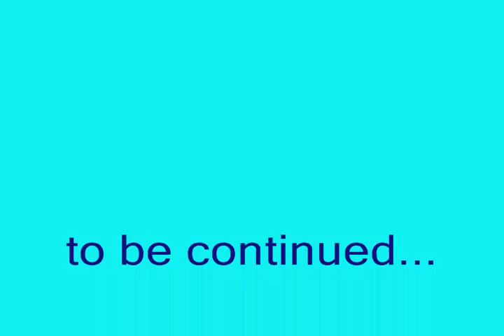KUMAR BOSE & ANINDO CHATTERJEE TEENTAAL 2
TABLA JUGALBANDI at the Pt Bhimsen Joshi National Festival for music and dance organised by Suranjali foundation/ Sri Mohan Hemmadi